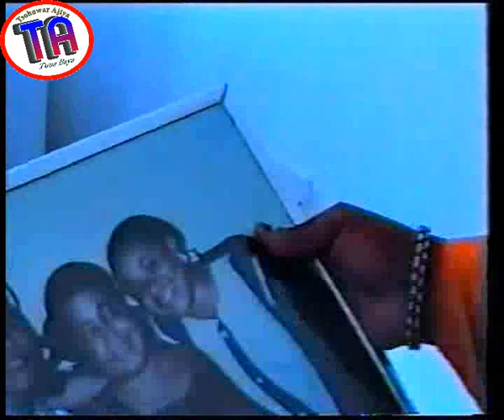| Shagala 1 | Old Hausa Film | 2002 | Umar Malumfashi | Balaraba Muhammad |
Shagala fim ne da yake fadakarwa akan cin amana na wata yarinya da Umar Malumfashi ya rika a gidan sa, amma daga karshe lamari ya canja. Dan shi yana son ta, amma yayi duk yadda zai yi ya raba su, shi kuma suka zaman banza da iat, da niyyar zai aure ta, ana cikin haka sai yar sa Fatima {Balaraba Muhammad] ta gano lamarin, sai abubuwa suka canja, yaya take kasancewa? A Kalla a gani.